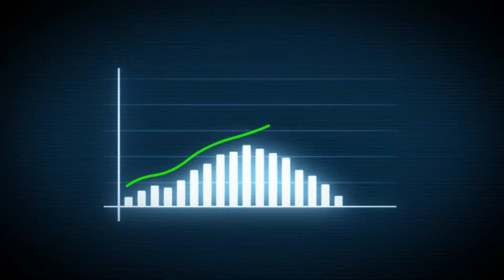Spanning Horizons: The Danyang-Kunshan Grand Bridge - World's Longest Bridge Marvel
Have you ever heard of the world's longest bridge? The Danyang-Kunshan Grand Bridge is an engineering marvel spanning 102 miles! In this video, you'll get to know all the details about this incredible bridge and why it's considered one of the greatest accomplishments of the 21st century. Get ready to be amazed by this architectural masterpiece!

I'm really hoping that it turns out to be beneficial to you. If you have any questions, please post them in the comments section. Feel free to contribute your own ideas as well.

Get on board the “Lively Real Estate” family now. 🔔